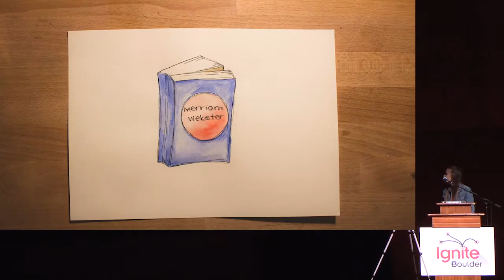Kait Creamer "100 Portraits in 150 Days" at Ignite Boulder 36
Kait Creamer considers herself creative.  She decided to set herself a goal, draw 100 portraits in 150 days. She randomized Facebook friends and began this journey.  She encourages you to take risk on your journey of what you become.